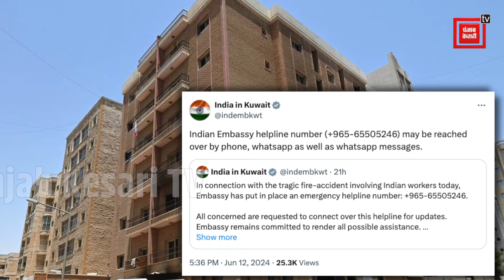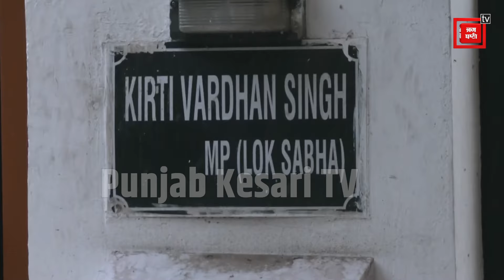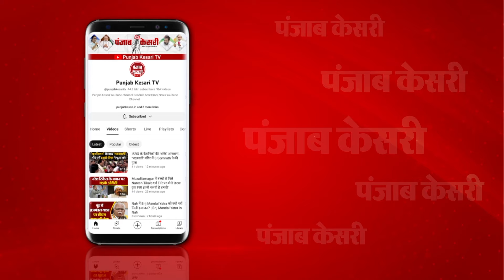Kuwait Building Fire: कुवैत में लगी भयानक आग, चपेट में आए कई भारतीय | Mangaf | S Jaishankar | PMO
भीषण गर्मी के बीच जहां हर तरफ एक के बाद एक आग लगने की घटनाएं सामने आ रही है... इस बीच कुवैत के मंगाफ में बुधवार सुबह एक इमारत में भीषण आग लगने की घटना सामने आई... आग की चपेट में करीब 49 लोगों की मौत हो गई और 30 घायल हो गए... मरने वालों में 41 भारतीय शामिल है... रिपोर्ट्स के मुताबिक, हताहतों में तमिलनाडु और उत्तर प्रदेश जैसे अन्य भारतीय राज्यों के लोग भी शामिल हैं... इस भीषण आग दक्षिणी मंगाफ जिले में एक बिल्डिंग में लगी… आग के कारण बिल्डिंग पूरी तरह से तबाह हो गई है… जानकारी के मुताबिक, जिस बिल्डिंग में आग लगी, उसमें 160 से ज्यादा मजदूर रहते थे…